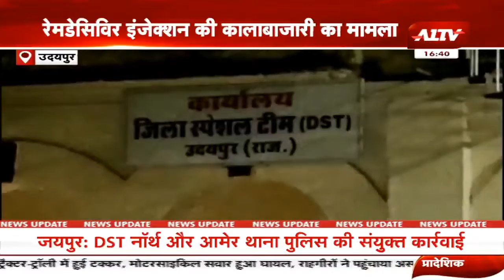उदयपुर में वैक्सीन कालाबाजारी में 4 आरोपी गिरफ्तार